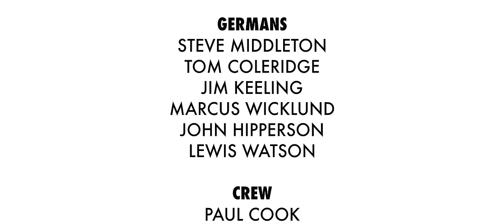White Wolf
White Wolf - Living History and Re-Enactment Event Organisers
Next event: February 19th-21st 2016

Allies.
Scott Bradley
Jamie Granger
Chris (jacko) Jacklin
Robert Gibson
Neil Lynds
Roger Turner

Germans
Steve Middleton
Tom Coleridge
Jim Keeling
Marcus WickLund
John Hipperson
Lewis Watson.

Crew.
Paul Cook
Carmel Hannant
Kim Gooding.
Rudy Gooding.

Thank you to Gunman Airsoft  for the use of land.